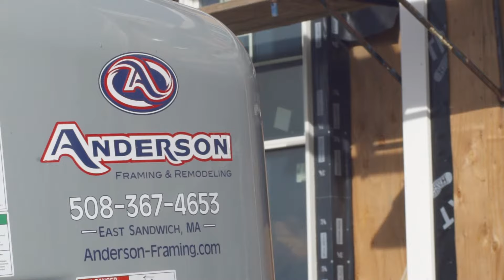Stratlign: "Build Your Business - Work On You - Be The BOSS"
We know building a business is tough and thats why we offer our full Back Office Support System (BOSS) to growing companies like Anderson Framing & Remodeling who have been with us for the past 15 years. We offer growing businesses like his full-service accounting, bookkeeping and payroll using the best tech in the accounting space.

Build Your Business - Work On You - Be The BOSS